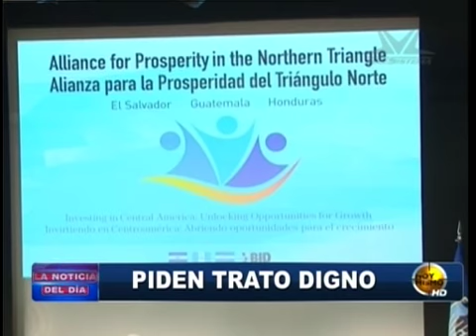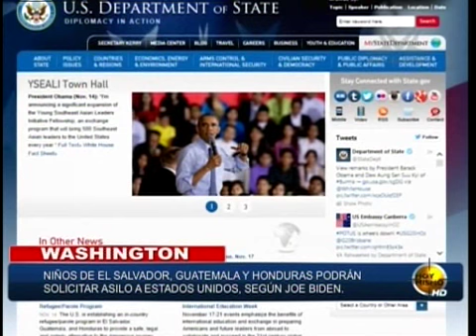TVC Hoy Mismo- EEUU permitirá a menores centroamericanos solicitar condición de refugiados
Televicentro TVC tvcplay TelevicnetroHN Estados Unidos permitirá a partir de diciembre a algunos menores centroamericanos solicitar el estatus de refugiados desde sus países, en un nuevo esfuerzo de Washington por reducir la oleada clandestina de niños a su frontera.